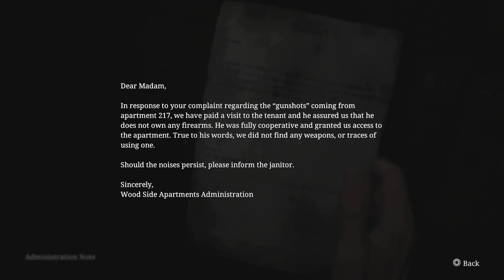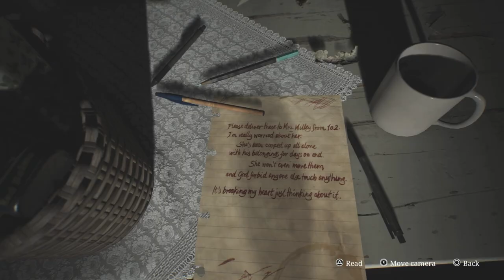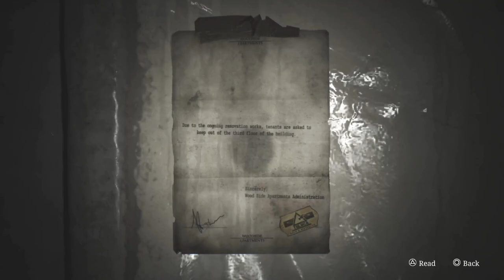He's Waiting For Me! | Silent Hill 2 Remake - Part 2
Good evening, Mr. Head. Lovely night out tonight, isn't it?
This video was streamed on Twitch and edited for YouTube. Enjoy!

-Havic